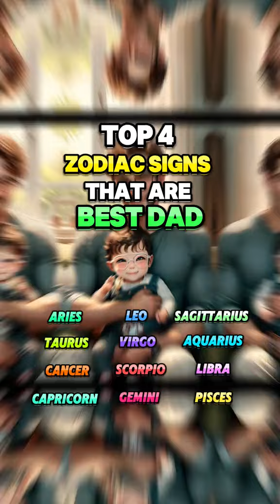Top 4 Zodiac Signs That Are the Best Dads: Who Makes the Ultimate Father?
Welcome back to Astro Sign! Ever wondered which zodiac signs make the most incredible dads? In today’s video, we’re highlighting the Top 4 Zodiac Signs That Are the Best Dads—the signs known for their nurturing, supportive, and inspiring qualities. Discover what makes these signs exceptional fathers and how their unique traits contribute to their outstanding parenting skills.

🎯 Why Watch?

Uncover which zodiac signs are celebrated for their exceptional qualities as fathers.
Learn about the traits that make these signs caring, reliable, and role-model dads.
Get insights into how these qualities impact family dynamics and parenting styles.
👀 Don’t Just Watch—Engage!

📸 Background Visuals: The stunning background visuals for this video are sourced from Pixabay, enhancing your viewing experience with beautiful and relevant imagery.